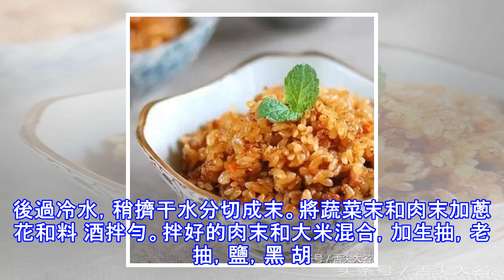憑藉一道「蒸飯」改變了我對米飯的認識！因為我吃了三碗！ -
用料：川 味臘腸2根；米飯3人份；青豆1小把；玉米1小把；醬油適量；鹽適量。做法：香腸切片備用，米淘好後，加適量水，水比平時稍微多放一點點。然後把香腸，玉米，青豆都放進去，再加上鹽和醬油。如果喜歡顏色深就加些老抽，淺些就加生抽，最後加少許鹽提味。材料都放進去後用手把所有的料和米飯均勻攪拌，最後上鍋蒸1個小時即可。小貼士：所謂蒸飯，裡邊放什麼食材都行，只要是比較好熟的，所以自己喜歡吃什麼就加進去什麼料。2. 肉燥蒸飯用料：大米 （可適當加些糯米，蒸出來更香）；肉末 要肥瘦相間；胡蘿蔔；蘑菇。做法：大米淘洗要浸泡1個小時，充分瀝乾水分 （一定要浸泡，否則難熟也較硬。水分要瀝乾，否則飯低比較爛）。胡...